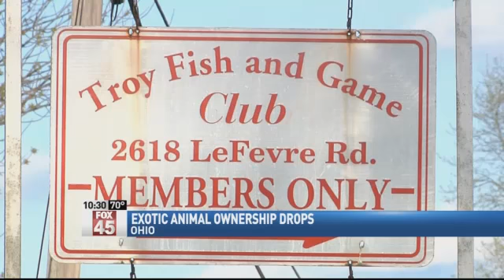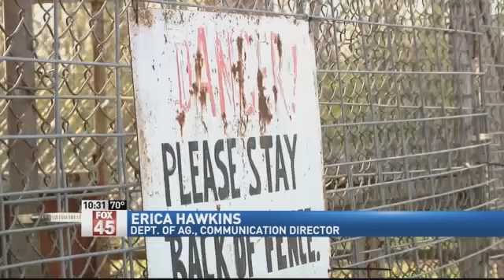Exotic Animal Law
OHIO -- How would you feel living next door to a lion or a bear?  "It would make me real nervous as a parent you never know when something will escape or get out and put kids in the neighborhood at risk, said Misty Brothers a mother in West Carrollton. The Dangerous Wild Animal Act in Ohio bans the sale, ownership and breeding of exotic animals. However, does it go far enough to prevent another Zanesville tragedy?  Before the exotic animal law passed there were possibly thousands of wild exotic animals across the state. Right now there are 201 wild exotic animals on record.               A black bear named Betty has been living at Troy Fishing Game more than 30 years.  After the law passed in 2012 the club considered letting Betty go because of the costly changes they would have to make.  "We had to re-enforce our cage and we also had to get the vet out here and dart the bears and tag it so if it ever got out they would know where it was, said Nick Gwin, the Treasurer for Troy Fishing Game. The club decided the ,500 dollar price tag was worth it. Although, that hasn't been the case for many in Ohio. After the law passed 150 owners registered 888 animals. However, when it came to getting an actual permit that number dropped to just 54 owners claiming their exotic animals.  ABC22/FOX45's Amber Watson went to the Department of Agriculture and talked to theCommunications Director, Erica Hawkins to get answers as to where those animals are now.  "As the care and caging standards were developed and passed they (pet owners) started looking at them and saying maybe this isn't for me. Maybe what's best for my animal is we move it somewhere else. Some folks relinquished their animals to the state," said Hawkins. Soon we may see even less exotic animals in Ohio.  Right now Imagination Acres has a permit for a spider monkey. I spoke to the owner, Laura Abner, she says because of the law, she is now in the process of getting rid of her monkey.  She hasn't decided where it will go.               Some may not understand the attraction to owning a tiger or a cougar, but the caretakers of Betty have this to say.  "A lot of people have them for a lot of years and it's about like a pet a cat or a dog. Once you get used to them you love to have them around.  If she got out I dont think she'd go very far anyway because she's spoiled and too well fed," said Gwin. "There are places that have been fine for 20 years and all it takes is the right set of circumstances for something to go wrong," said Hawkins. However, does the Dangerous Wild Animal Act fully protect you?  "It's not an easy process. There are still more animals in the state that we probably don't know about," said Hawkins.  The Department of Agriculture says they continue to get calls about animals in the state that are not permitted. They expect to get more calls through the year, but Hawkins says one thing is certain. "If you call up and say my neighbor has a bear and they do have a permit they can at least know that the department has been out there and inspected their facility and fence and seeing that it meets those requirements that have been set forth by the law." Betty is reaching the end of her life expectancy. The Troy Fishing Game plans to keep their deer but because of the law they will not get any more dangerous wild animals.  Steve Lavender grew up next to the Troy Fishing Game and says it will be sad to see the day Betty is no longer there. "It's very rare to have something like that around here and it's kind of neat. Their bear has been over there a long time. It's kind of like a human being like another friend of the whole community," said Lavender. In the past two years the state has cared for 73 wild animals that were voluntarily surrendered by its owners. Those who violate the Dangerous Wild Animal Act can be charged with a first degree misdemeanor for a first offense and a fifth degree felony for repeat offenses. The Department of Agriculture has not pursued charges with owners who voluntarily relinquished their animals to the state.